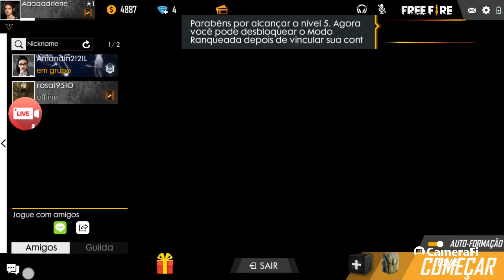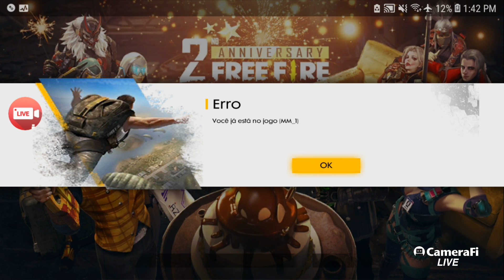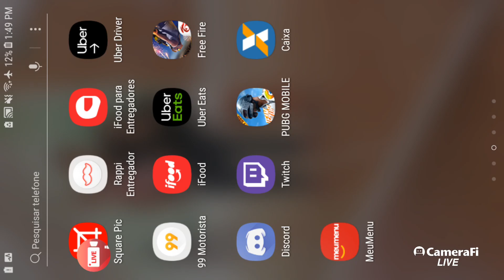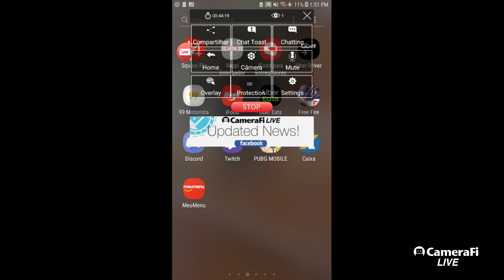FREE FIRE (Part 2/4)